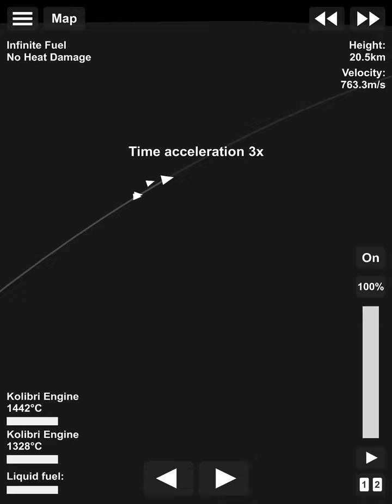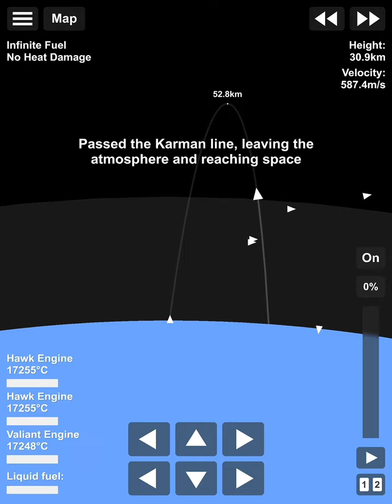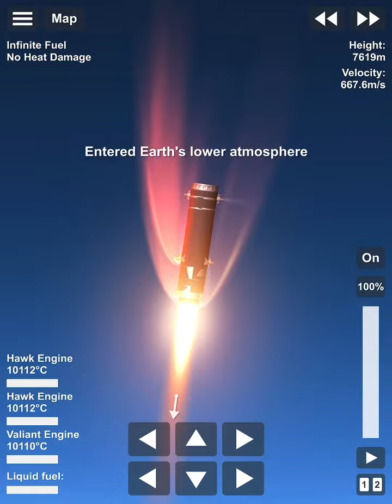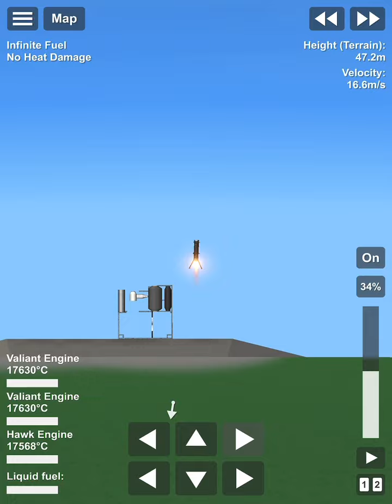Boost back test in SFS